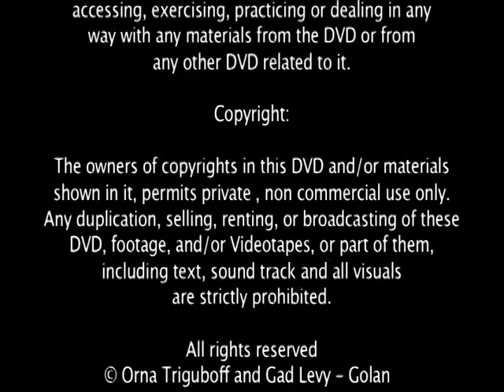Disclaimer to Kabbalah Tai Chi DVD set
After years of research in USA, Israel and Australia Gadi Levy - Golan has developed with Dr. Orna Triguboff a traditional energy practice, "Receive Flow", focusing on the combination of poetic psalms and Kabbalah Wisdom, and the movement from Chinese Internal arts Qigong and Tai Chi.

"Receive Flow" Practice: Cleanse and Purify the energy of your soul by combining exercise and focusing on Psalms guidance, expressing gratitude, loving Kindness, equanimity and compassion.

Learn how to elevate your spiritual energy to new heights through Qigong and connect to the sacred dimensions of your  soul.